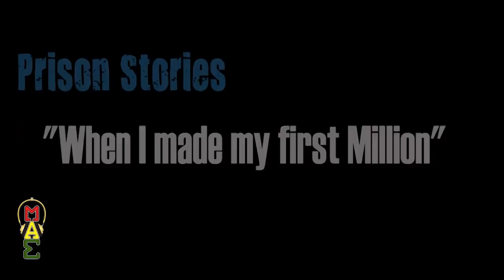Unique Mecca Audio Prison Stories Wayne Perry Episode 4 (Edited)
Welcome to Unique Mecca Audio, my YouTube channel where I share my personal prison stories and experiences from spending the last 27 years of my life behind bars.

As someone who has lived through the ups and downs of the prison life, I offer a unique perspective on the harsh realities of the criminal justice system. Through my storytelling, I aim to shed light on the challenges of rehabilitation, mental health, and social justice within the prison system.

On my channel, I share not only my own prison experience but also conduct interviews with special guests who have their own compelling prison stories to share. I believe that sharing these experiences can help others gain a better understanding of life inside the walls of prison and ultimately lead to positive change.

My content is dedicated to providing high-quality and honest depictions of the realities of the prison life. I hope that my videos entertain, educate, and inspire my viewers to think critically about the criminal justice system and how we can work towards a more just and equitable society. Thank you for joining me on this journey through prison.

👉Follow Unique:
Instagram @uniquemeccaaudio and @aroarinharlem @uniquemeccaaudiomodels

Uey Meccaaudio Hall and A Roar In Harlem and Unique Mecca Audio Club 2000

If you are interested in learning more about my story or would like to support my efforts to make a positive impact in the world, please feel free to reach out to me at . Thank you for your interest!